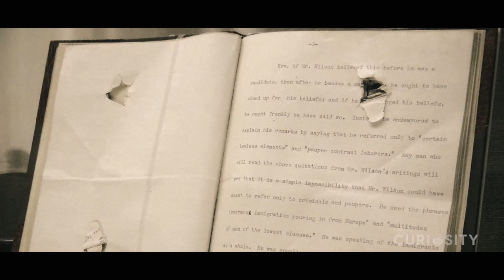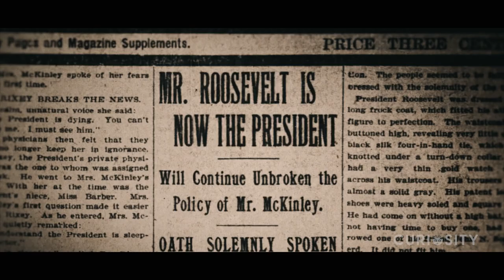Inside the Wild Life of Teddy Roosevelt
In October of 1912, Theodore Roosevelt was on his way to give a speech in Milwaukee, Wisconsin. Out of nowhere, a man shot him in the chest from five feet away. While most people would instantly be killed by a blow like this, Theodore was saved by the eyeglasses and folded copy of his speech tucked in his jacket.

Today we’re talking about Wild Facts About President Teddy Roosevelt and dive inside the wild life of teddy roosevelt. Did he really have a tattoo? Was he actually a lawman on the Dakota frontier? Wait, was he a competitive boxer… while serving in the White House? We’re talking about all this AND more…

Timestamps:
He nearly died exploring an uncharted river - 00:54
Let’s get into his assassination attempt - 02:56
He went blind from boxing, WHILE PRESIDENT! - 04:34
He also loved to hunt animals… Big animals! - 05:54
the first President to fly in an airplane - 06:55
He also had a massive tattoo - 07:25
He climbed the Matterhorn - 08:01
He was a war hero - 08:28
One of them was moving out West - 09:47

Summary:
Teddy Roosevelt was the 26th President of the United States. After losing his final presidential campaign in 1912, he decided to let out his frustrations by exploring the rainforests of South America with his son Kermit and other explorers. The group made their way down Brazil's river of doubt, a stream populated by piranhas and man-eating snakes. One man died in the rapids, another was murdered by a group member gone crazy. After Schrank was disarmed and wrestled to the ground, Teddy pleaded with the angry crowd not to have him killed.

The bullet was lodged in his chest, but not before being slowed down by his eyeglass case and a speech he had prepared for the crowd. During his presidency, Teddy would put on boxing matches at the White House. He would even put the gloves on himself competing against anyone who was willing to fight a sitting president. Teddy Roosevelt was the first President to fly in an airplane. He joined a team that hunted over 11,000 different animals in Africa.

Teddy had a massive tattoo of his family crest on his chest. His tattoo was done with gunpowder rather than the usual ink we use today. He climbed the Matterhorn while away on his honeymoon. As commander of the regiment, Teddy was the only man riding a horse during the battle. He led the attack on his own, with no orders from his superiors to take the hill. Teddy's family begged him to stay in Washington, but he was determined to join the fighting at any cost.